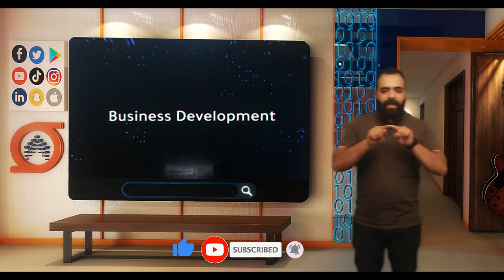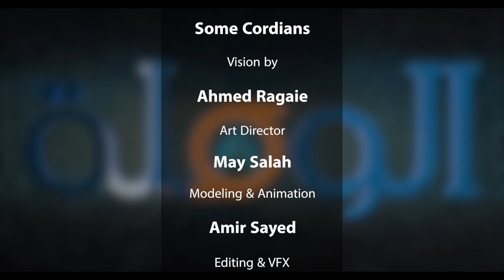- دور قسم تطوير الأعمال في الشركات - الحلقة 20 برنامج الوصلة